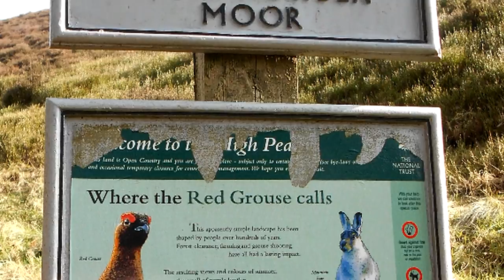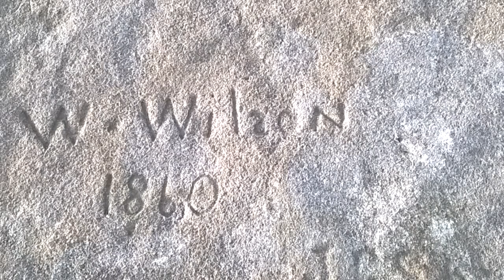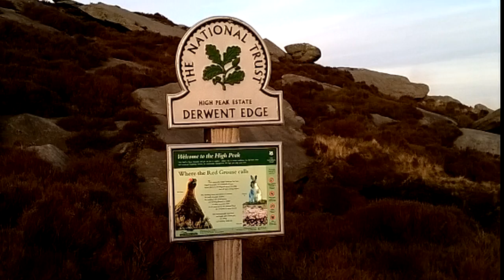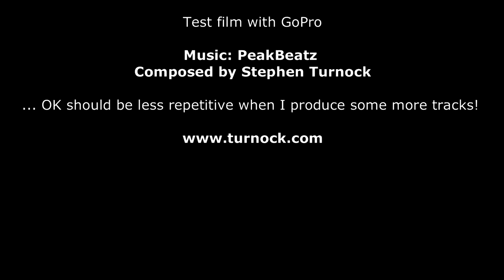Peak District - A Walk up Derwent Edge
A walk up Derwent Edge and a first attempt with a GoPro and a movie edit. I think in this walk I learnt how not to shoot video.. Well that’s the best way to learn I'm sure and was after all, the objective! Probably didn't help running out of light towards the end either - so another lesson is to set off early.

OK.. need to figure out angles and smoother panning as well as I think I would need some kit for commentary and sound as the GoPro is not that good unless you talk directly into the back of it (oh - it helps without the water-tight cover on as well lol!).

This is a great walk however, starting off at the Fairholmes car park, along Derwent Reservoir almost up to the Howden Dam, then a right turn heading for Lost Lad via the the brilliant Cloughs, Gorges and Fords around Howden Moors and Sheepfold Clough. Heading back over Derwent Edge and the seeing the strange shaped and weathered grit stone boulders many of which were exposed, scraped and broken up during the last ice age. Thankfully the ice age left behind for us all to see and along Derwent Edge is Back Tor, Cakes of Bread, Dovestone Tor, the Salt Cellar, White Tor and Wheel Stones.

I love the inscriptions some folk have left over the years on those millstone boulders but have yet to find some prehistoric rock art. That’s likely to be another adventure sometime.

Heading back down to Derwent and a walk along the Ladybower was mostly in darkness but was fortunate enough to see a brilliant sun set. Would be great for a time-lapse sometime.

Back at the car park, as usual, my car is the only one there!

The music in this edit I composed with eJay dance but so far I have have only done 2 compositions but hope to create more soon that may be better suited  - so future vids will sound less repetitive. I call the track PeakBeatz!